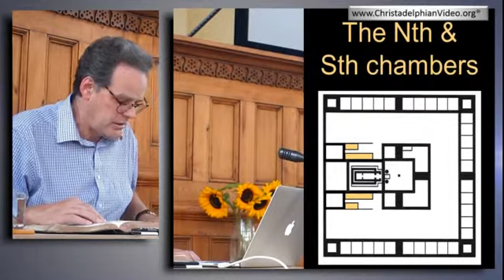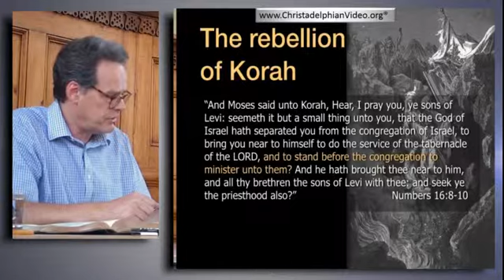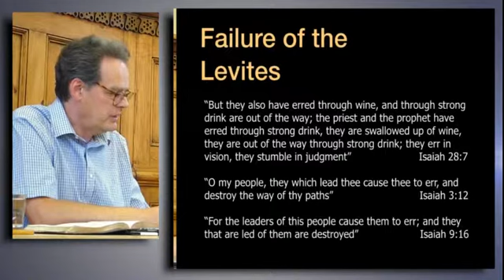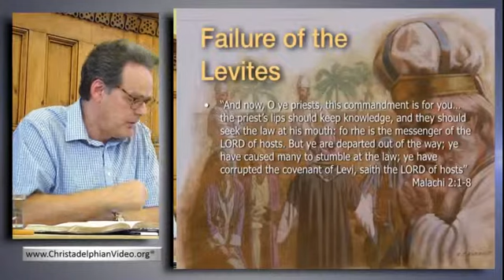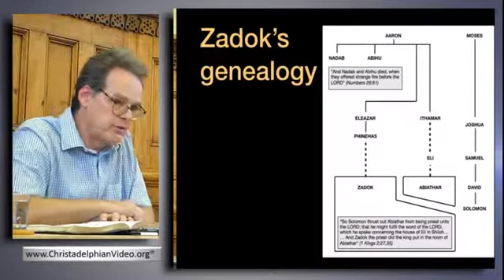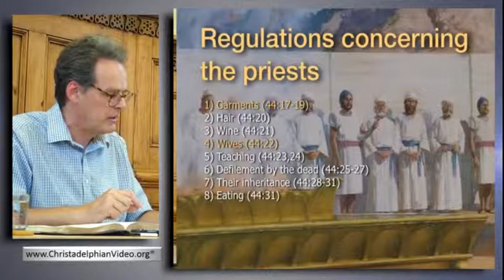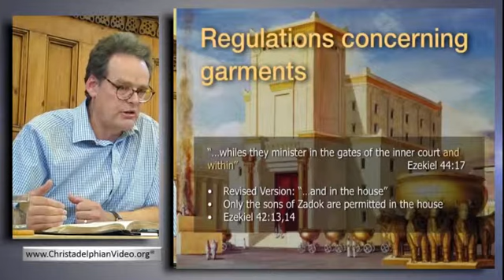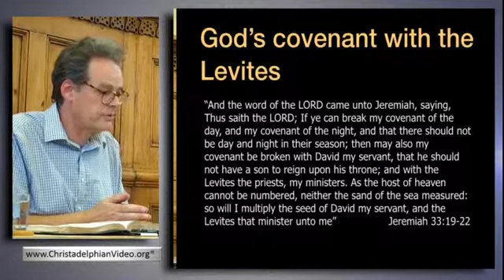Ezekiel's Temple, Study 6 The Priests The Levites & The Sons of Zadok Ezek 44 1